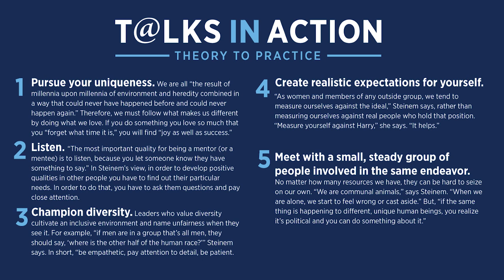Dean Jason Wingard, Gloria Steinem, and Dr. Gayatri Devi